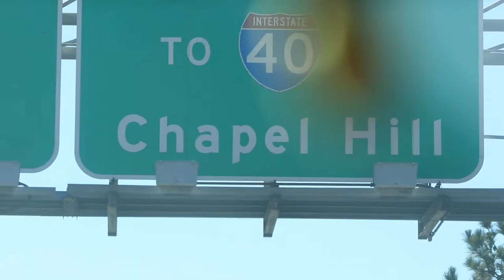Duke v. UNC | DSB Men's Basketball Cinematic Highlights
DSB traveled the short distance to UNC to watch Duke MBB take down Carolina. GTHC.

Filmed and Edited by George Grune